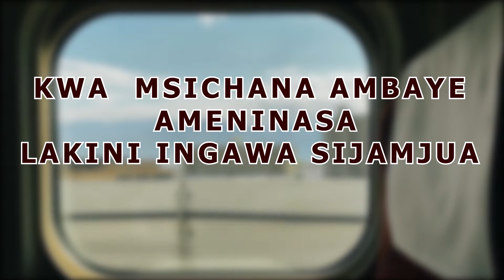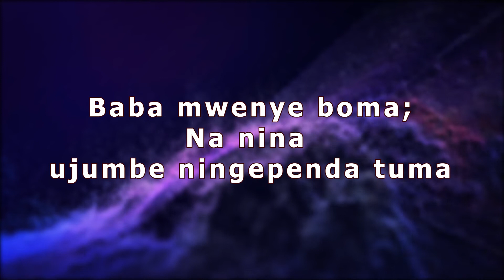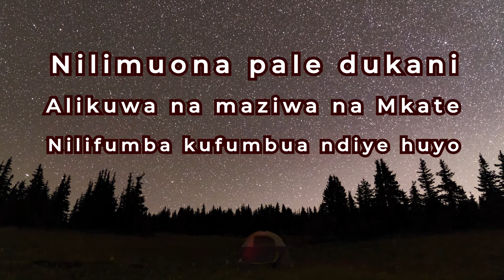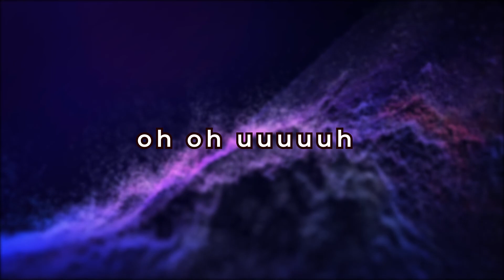BWANA RADIO || KARAOKE || JONNY ISAYA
A song birthed from “Patanisho” radio shows, very popular in Western Kenya, Isaya makes a call to “Bwana Radio” to help him find, reconcile and move on from this somber love story.

Executive Producer @Mattan Original
Audio Produced by  @Ethan Muziki
Music partly arranged by  @Prisca Ojwang'
Piano arrangement by  @Noel Grass
Electric guitar by @Wasaga Elisha
Bass Guitar by Onyach of @Watendawili
Drums Arrangement by Tash Matara
Back up vocals by @Faith Franca

Video Shot by  @Crizo Mzeyah
Stage Director  @Mbayagi Kevin
Script by  @Jonny Isaya

Karaoke Video by @Noorah Abdalla